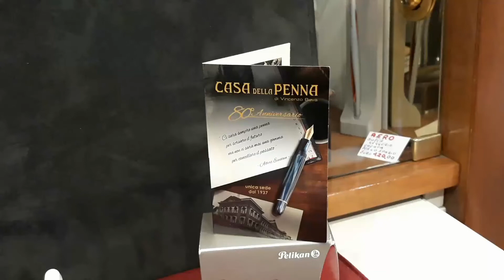Pelikan 200 Golden Beryl Special Edition set fountainpen + ink